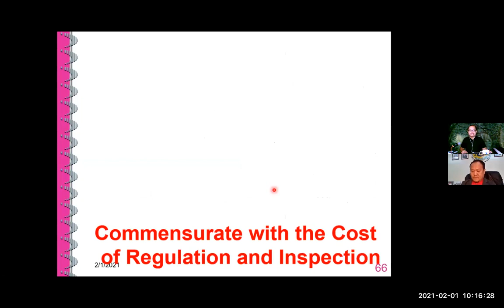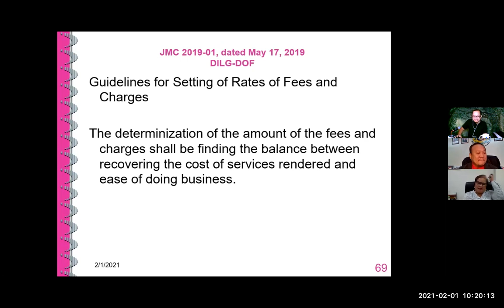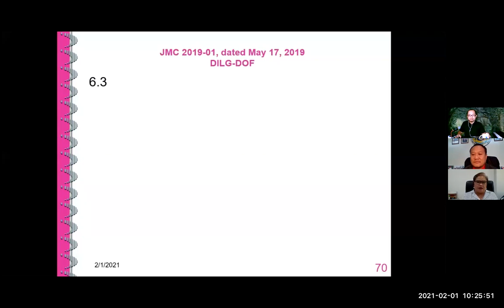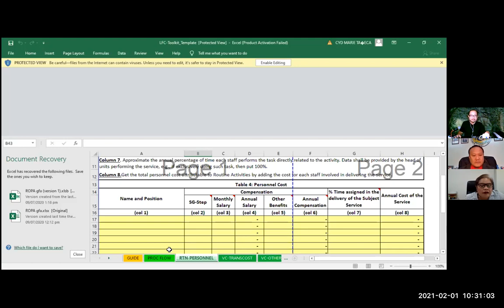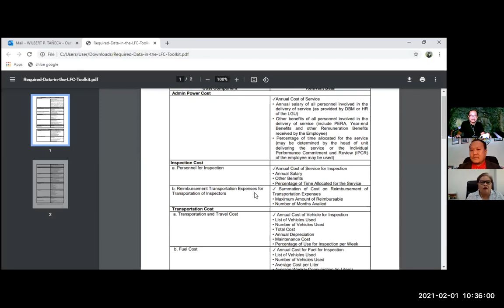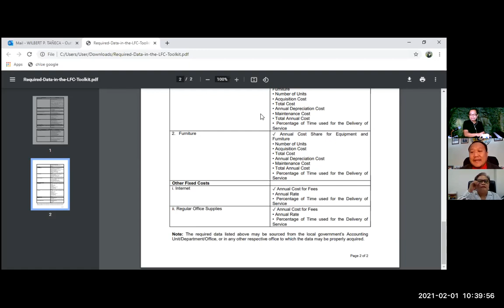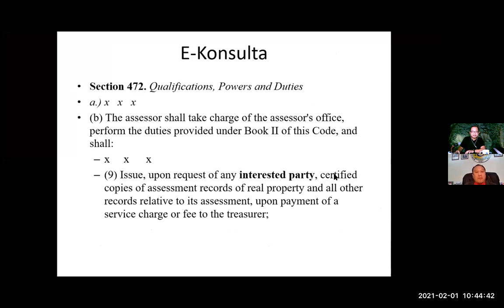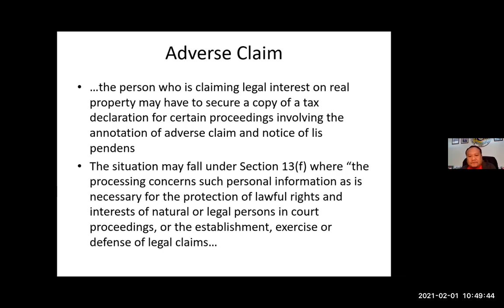Episode 12: Delegated Police Power, Power to Regulate, Power to Issue Licences and Permits (Part 2)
Onliine Kapehan sa BLGF 7
"e-Konsulta kay Atty. Tañeca"